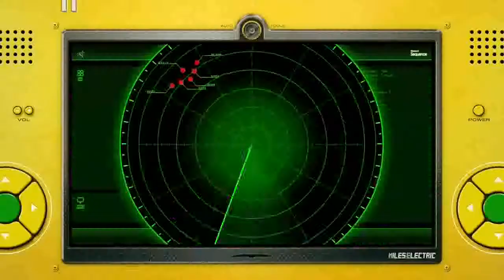Sonic Unleashed Playthrough (2) - "Creature of the Night!"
meet up with our friend Tails & now to rescue the prof.